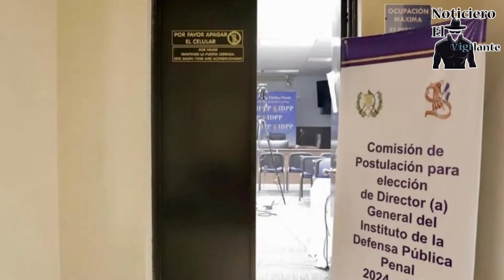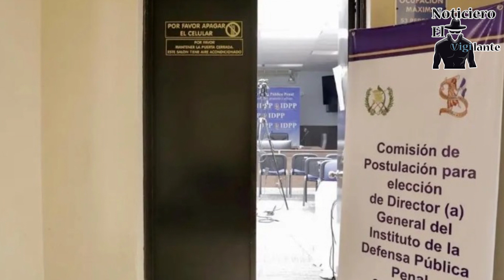Poca afluencia en entrega de expedientes para dirigir El instituto de la Defensa Personal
El Instituto de la Defensa Personal, es un órgano clave en el sector